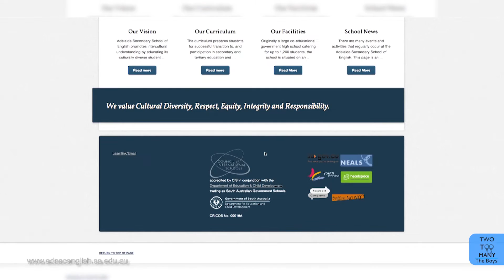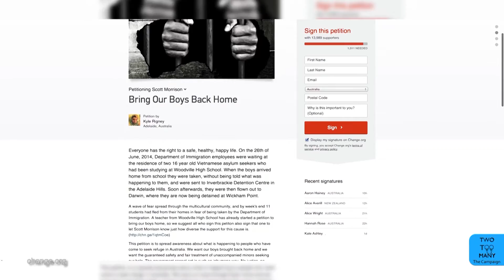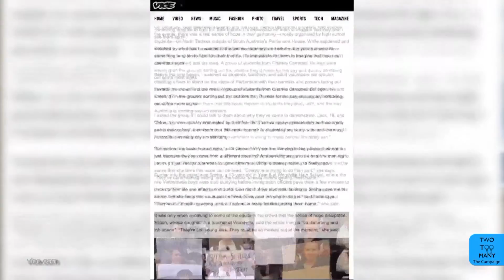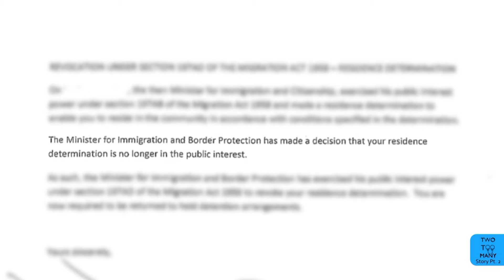Disappeared - JLe Productions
Disappeared, The Official Documentary for TwoTooMany. Released on the 26th of October, it marks 4months since the 2 Woodville High School boys where taken. Quoted from one of the main powers behind this campaign, Wathnak Vy “4 months of SADNESS”.

After these 4 months, the 2 boys have not been returned. The Immigration Minister has still made no comment upon this issue. The Woodville High School Community and the Community abroad will continue to fight for these 2 boys and all Asylum Seeker rights. JLe Productions will continue to support them all the way.

--- Featuring ---
Meredith Edwards
Kyle Rigney
Kevin Chung
Wathnak Vy
Kathy Nguyen
Narridy Loechel

Special Appearance from
Neo Pitso

--- Crew ---
Director - Jordan Le
Assistant Director – Jake Capasso and McKenzie Whyte
Producer – Kenley Walter and Jordan Le
Co-Producer – Alex Semmens

Director of Photography – McKenzie Whyte
Cinematography – Jordan Le
Music Director – Jake Capasso
Art Director – Alee Bonnue

Videographer – Jordan Le and McKenzie Whyte with Alee Bonnue , Kenley Walter and Jake Capasso
Camera Assistant – Kenley Walter
Production Assistant – Kim Tran

Sound Technician  - Luke Smith
Key Grip – Jake Capasso
Gaffer/Grip – Alee Bonnue

Editor – Jordan Le with Kenley Walter
Visual Effects Editor – Kenley Walter
Audio Designer – Jake Capasso

Special Crew thanks to
Warwick Hill, for all the aerial shots

Featuring Music from
Jake Capasso Music
ThunderStep Music
Jakub Tengdahl

“Star Nomad” and “Rescue”
By ThunderStep Music
Composer: Apollon Armando de Moura Theodorakoglu

“Dream Interlude” and “The Feeling”
Courtesy of Audio Jungle
Remixed by Jake Capasso Music

“Bring Them Home”
By Neo Pitso and Kyle Rigney

JLe Productions, In Collaboration with Woodville High School
In Association with Jake Capasso Music and ThunderStep Music
Presents
A Jordan Le Film

“Disappeared” (2014)
Based on the true story of TwoTooMany

Thanks!
~ JLe Productions.
NOTE - All audio in this video is NOT the property of JLe Productions.